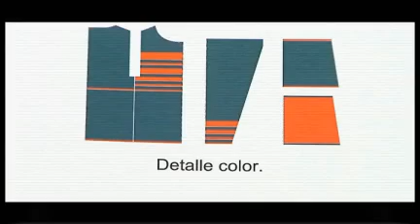emprendedores 11 de octubre